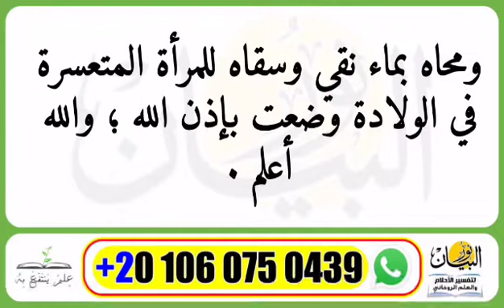ردد هذا الاسم 35مره وسوف يحضر لديك ملك مسخر من الله لقضاء حوائجك تسهيل الولاده وقضاء الامور المهمه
ردد هذا الاسم 35مره وسوف يحضر لديك ملك مسخر من الله لقضاء حوائجك تسهيل الولاده وقضاء الامور المهمه .من اقوى اسرار الاسماء.اقوى الفوائد الروحانيه